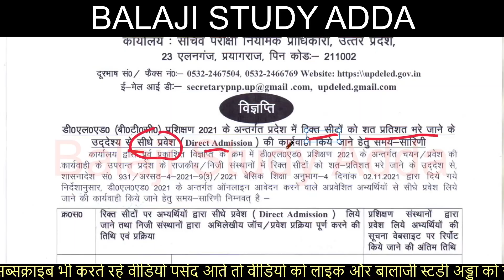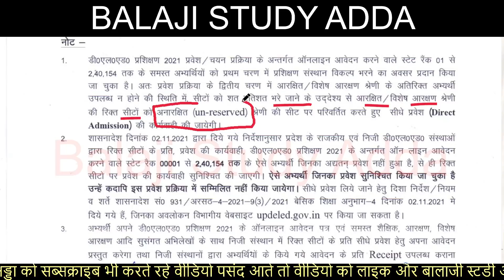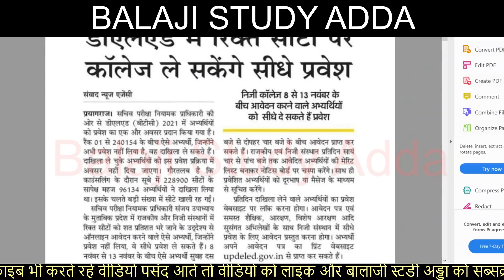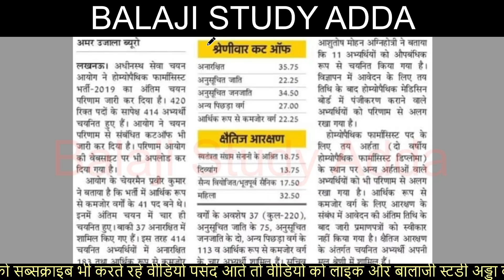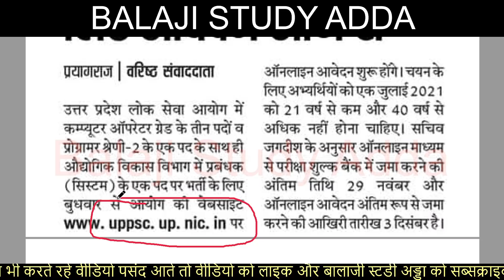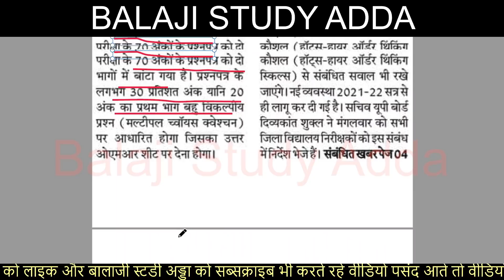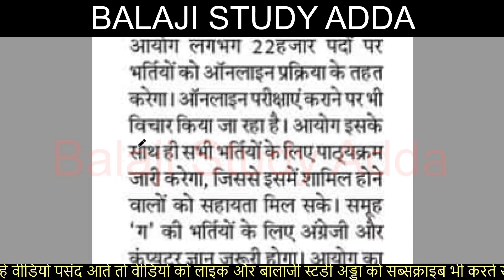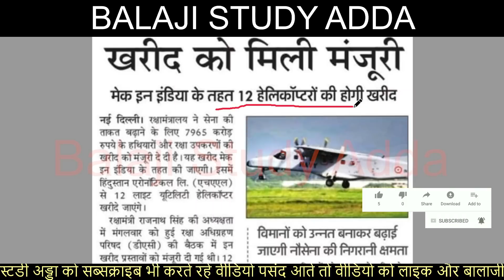NEW 22 THOUDAND VACANCY AFTER DIWALI, COMPUTER OPERATOR, DELED 2021 OFFICIAL NOTIFICATION UPDATES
3 NOV 2021 NEWS AND TEACHER VACANCY RELATED UPDATES

DELED 17, 18, 19 BATCH MATH RE EXAM NOTIFICATION
JUNIOR AIDED ADMIT CARD
DELED COPY CHECK INSTRUCTION BY PNP

NEW PRIMARY TEACHER VACACNY
REET EXAM NOTIFICATION

DELED RESULT NOTIFICATION
CTET PRACTICE CENTER

DELED 3RD SEM MATH PAPER OUT NEWS
DELED 17,18.19 BATCH 4TH SEM EXAM CENTER LIST NOTIFICATION
B.ED COUNSILING & DELED 2021 COUNSILING

68500 TEACHER VACACNY HIGH COURT
DAROGA BHARTI PROTEST

NEW TEACHER VACANCY 17 SEP PROTEST
NEET EXAM

DELED 4TH SEM EXAM SCHEME VIRAL

69 THOUSAND TEACHER VACANCY UPDATES

UNIVERSITY EXAM

97 THOUSAND PRIMARY TEACHER VACANCY

69000 thousand Teacher Vacancy

UPSSSC UPDATES

69000 शिक्षक भर्ती आरक्षण मामला

PRIMARY VACANCY